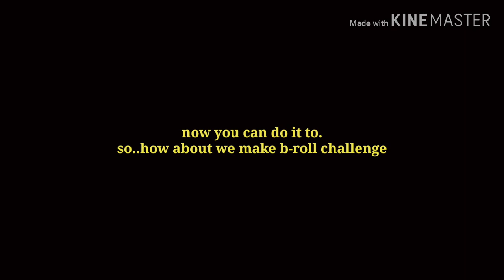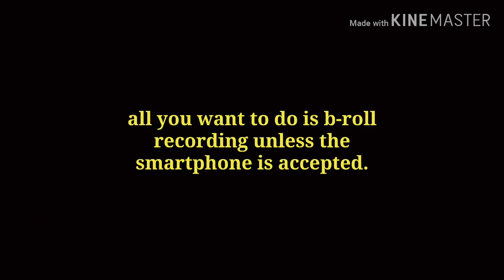This example short clip no 1.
Just for fun challenge short video.
1.buat rakaman sepanjang 20saat,30saat atau 1minit.
2.rakaman solo bebas.
3.tag my ig or by email (down below)
4.rakaman mengunakan smartphone saja.
5.tanpa sebarang gimbal or glicam (stabilizer)handheld only.
6.hastag baharudinmusabrollchallenge.